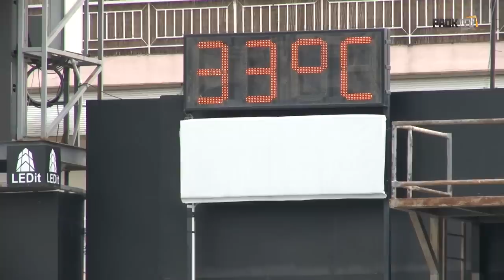Παιχνίδια κατοχής στην Τούμπα - PAOK TV